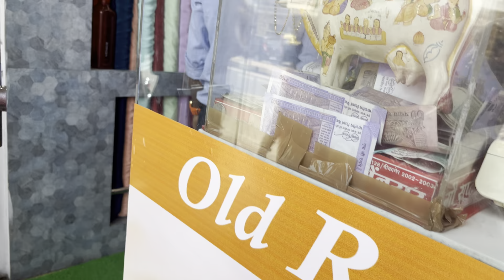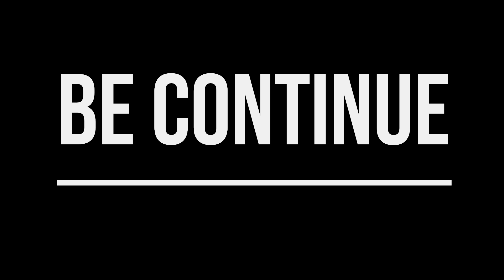तो शुरू हो गई हैं शादी की ख़रीददारी शुरू🛍️🤘😊 video-shopping blog देखिए क्या क्या ख़रीदा आज 🥰🕊️❤️🛍️￼